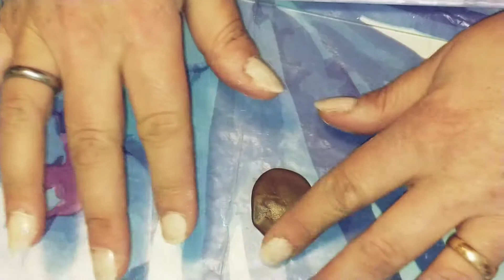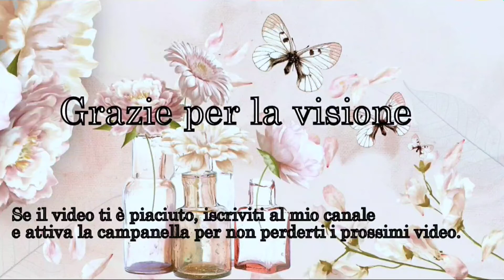FIMO barretta di cioccolato tutorial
Barretta di cioccolato in fimo senza stampo tutorial